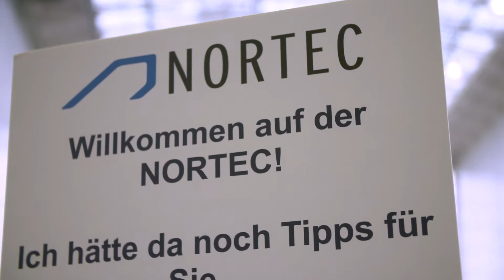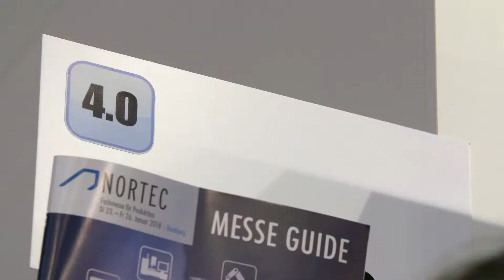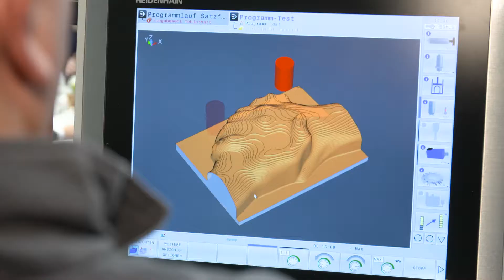NORTEC – Fachmesse für Produktion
Fachmesse für Produktion